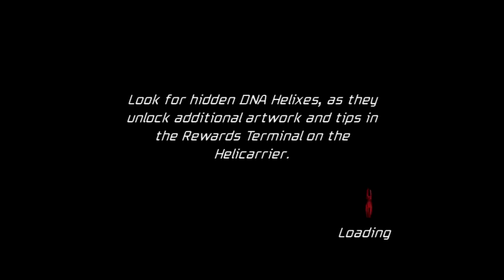Spiderman Friend or Foe Part 13 Transylvania Part 1 (A Save of Impossible Natures)